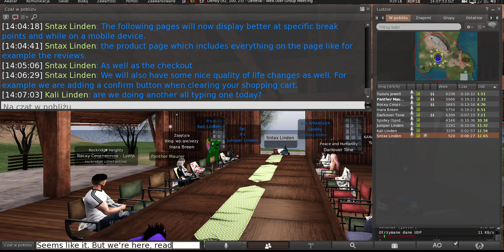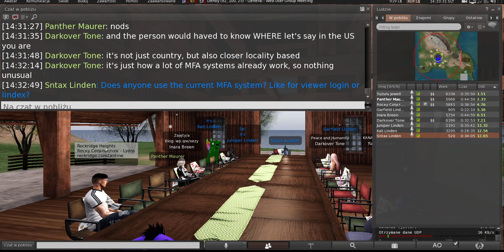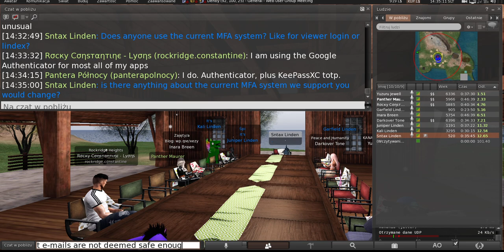Second Life: Web User Group meeting (3 July 2024)